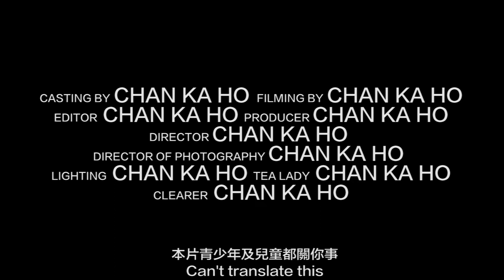TVC宣傳片2019